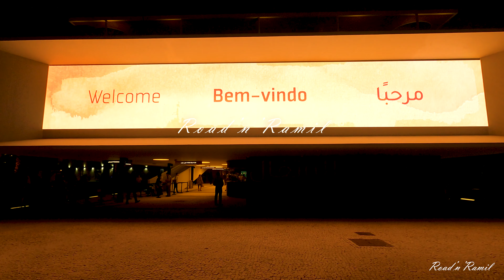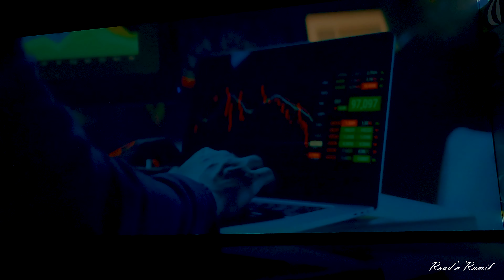Expo2020 Dubai | Portugal Pavilion | Virtual Tour | 4K | Dubai UAE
In this video:
4K Virtual tour of the Portugal Pavilion at Expo 2020 Dubai
ARCHITECT : Saraiva E Associados
LOCATION : Jubilee
TIMINGS : Closed

A variety of digital and analogue experiences to engage visitors with Portugal’s historic landmarks, heritage and Arab connection, music and sound, and art and crafts.

A journey is driven by an infinite curiosity that invites the traveller to let himself be guided by his emotions, and be carried away by his senses and sensations in a subtle, metaphorical and poetic aesthetic approach.

Expo 2020 (Arabic: إكسبو 2020‎) is a World Expo currently hosted by Dubai in the United Arab Emirates, originally scheduled for 20 October 2020 – 10 April 2021.
However, due to the COVID-19 pandemic in the United Arab Emirates, the new dates are 1 October 2021 – 31 March 2022. Despite being postponed, organizers kept the name Expo 2020 for marketing and branding purposes.
It is the first time that a World Exposition has been postponed to a later date rather than cancelled. The Bureau International des Expositions (BIE) general assembly in Paris named Dubai as the host on 27 November 2013.

The main site of Expo 2020 Dubai is a 438-hectare area (1083 acres) located between the cities of Dubai and Abu Dhabi, near Dubai's southern border with Abu Dhabi.
The master plan, designed by the American firm HOK is organized around a central plaza, entitled Al Wasl, enclosed by three large Thematic districts.

Each one is dedicated to one of the sub-themes of Expo 2020 – Opportunity, Mobility and Sustainability.
Dubai has also been emphasizing on investments in various sectors such as economic growth, real estate, environmental avenues and public affairs.
In recent times, Dubai has made major investments in real estate and has introduced the world's largest solar power project, planned to begin by the start of Expo 2020.
The city of Dubai is also keen on giving equal prominence to public relationships. The initiative, titled the Dubai Happiness Agenda, has 16 programmes under four themes that sum up 82 projects to be set in the city with an aim to make the city the happiest by 2020.

The Expo 2020 was officially opened on 30 September 2021. The ceremony featured performances by Italian tenor Andrea Bocelli, British singer Ellie Goulding and Chinese pianist Lang Lang.
The opening declaration was made by the Emir of Dubai Sheikh Mohammed bin Rashid Al Maktoum.

شكرا لمشاهدتك. يرجى الاشتراك ، مثل هذا الفيديو وترك تعليق أدناه.

பார்த்ததற்கு நன்றி. தயவுசெய்து குழுசேரவும், இந்த வீடியோவை லைக் செய்யவும் மற்றும் கீழே ஒரு கருத்தை இடுங்கள்.